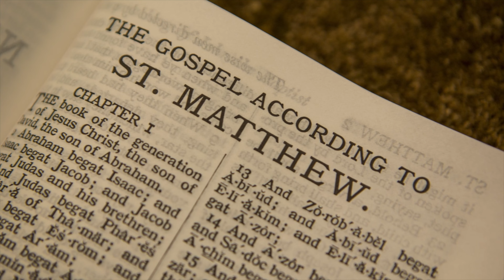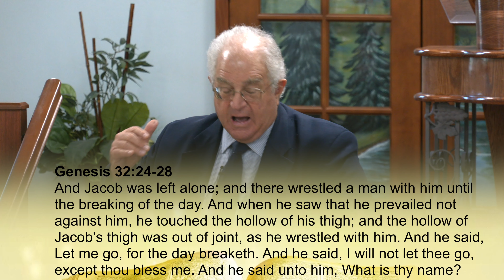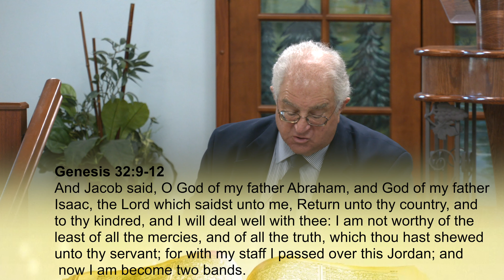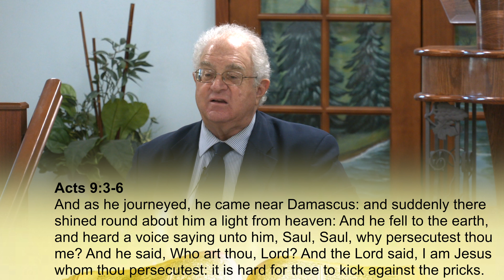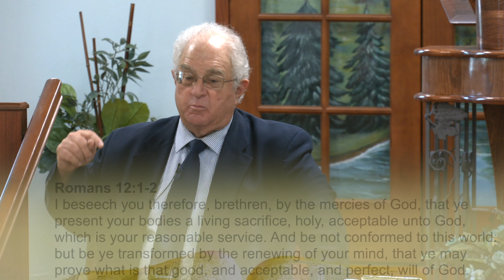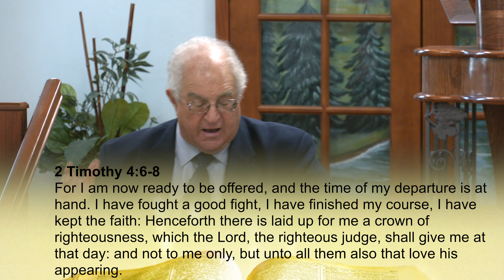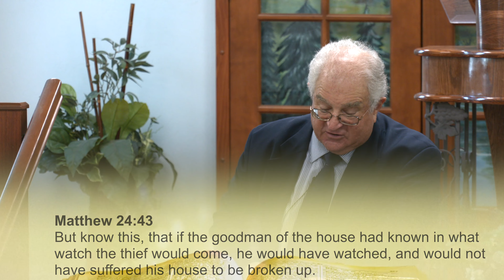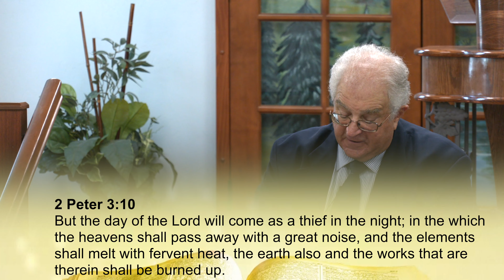Matthew 141 Be Ye Also Ready